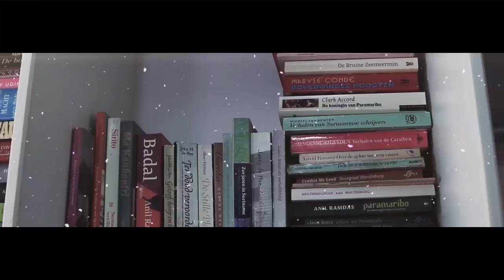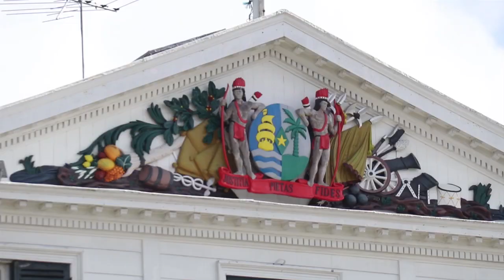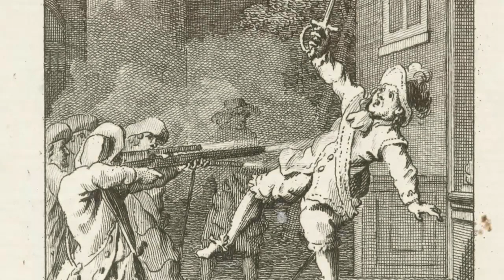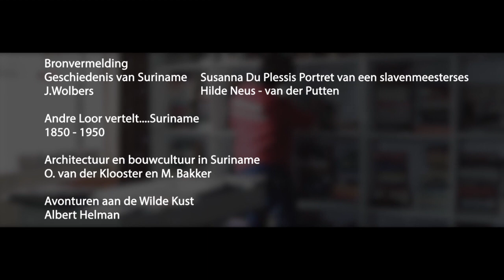Wandelen Met Mahieda. Een wandeling langs het Onafhankelijkheidsplein